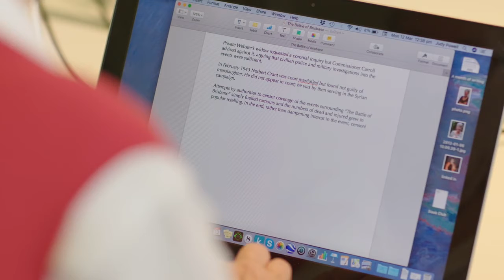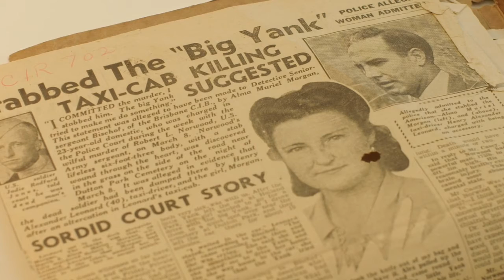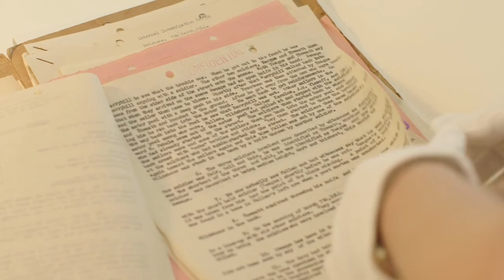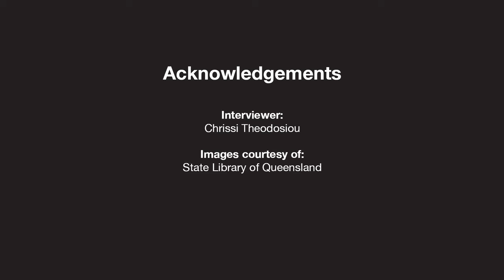2017 Q ANZAC 100 Fellow: Dr Judith Powell.Crime,passion &opportunity: Policing Brisbane during WWII.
Crime, passion and opportunity - Policing Brisbane during World War Two.

General MacArthur called Brisbane the most corrupt place in the South Pacific. During WW2 over a million soldiers passed through what had until then been a small town.

For the young it was an exciting time. John Wayne, Eleanor Roosevelt, Eugene Ormandy, Artie Shaw - the world, it seemed, came to Brisbane and the small town buzzed. But crime flourished.

More information on the State Library's Q ANZAC 100: Memories for a new generation project qanzac100.slq.qld.gov.au.